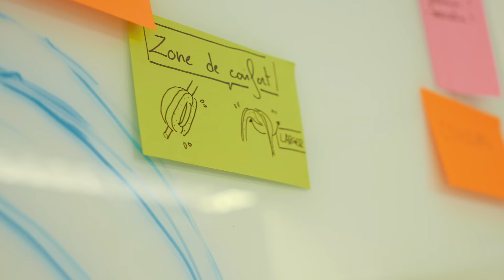Rejoignez les équipes Qilive